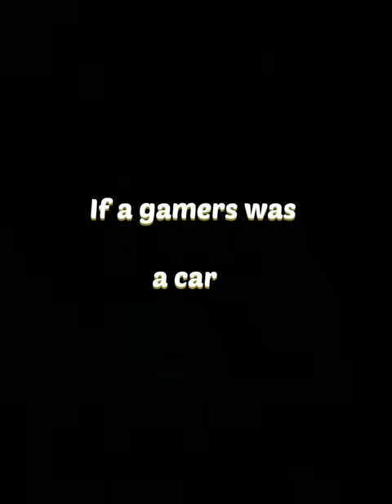If a gamers was a car 😎. we rollin x despacito .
If a gamers was a car.

                           DISCLAMER

 Pubg lite godparveenyt vs melody gamer
Koobra bhai pubg lite funny short video
rtfrider, rider pubg mobile lite, awm headshot gameplay video, awm Head short status

Techno gamerz
Total gaming
Khatarnak onespot
Gamerfleet
Ujjwal
Ajju bhai
Anshubisht
khatarnak gamer
Technical Gamer
MRXhindigaming
Legend X
Gamexpro
Shandar gamer
Bebu
Adi-spot
Mc Addon
Scout
Gaming world
Gaming world video
Mortal
Dynamo Gaming
Carryminati
Ajay nagar
Krk is playing
Gamo boy
Parnab gamer
Combact x
TG network
Army x
Jk gamer
No chance headshot pubg
Make joke of
Carryislive
Fun of pubg
Blackzone
Red Zone
Jaguar gaming
Shi gaming yt
Tyrion gaming
BGMI
BGMI ki fun
Krish gamer
Op mrimay
Legend plyaz
Mrx is playing
Red Zone
Red Zone pubg headshot
Pubg headshot
PUBG mobile lite
PUBG mobile lite op 🔥 Headshot 🔥
BGMI
BGMI headshot
Yt shorts
Headshot short
 Batalground india shorts
Pubg lite short videos
Pubg lite tiktok short video
Pubg lite whatsapp short video
Pubg lite attitude shayri short video
Pubg lite bollywood song short video
Priya patel yt short video
Pubg lite AWM headshot
Pubg lite love song short video
Pubg lite game play short video
Pubg lite best AWM headshot short video
Pubg lite viral short video
Pubg lite love shayri short
Pubg lite love shayri short video
Priya patel yt
Priya patel yt pubg lite
Pubg lite
Pubg mobile lite awm headshot status
Pubg mobile lite whatsapp status shorts
Pubg mobile lite new update
Pubg mobile awm headshot shayri
Pubg lite awm headshot status
awm headshot
awm headshot pubg mobile lite
Pubg mobile lite attitude
Priya patel yt
Priya patel shorts
Red Zone
Red Zone

                            🔥RED ZONE🔥